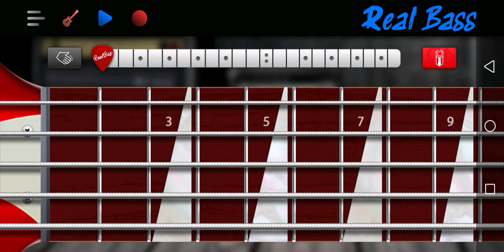pangako by cueshé (bass cover)